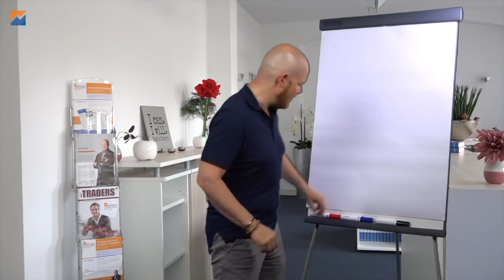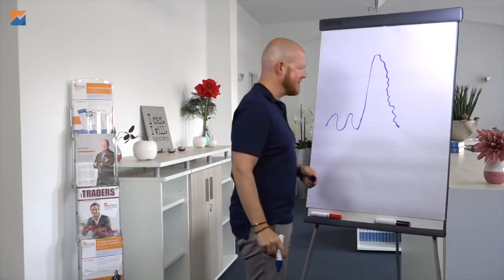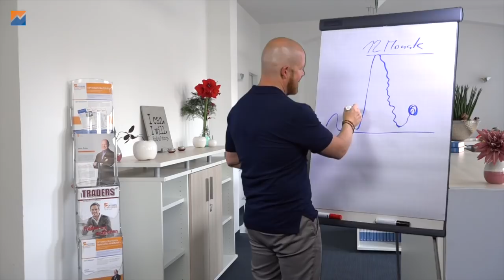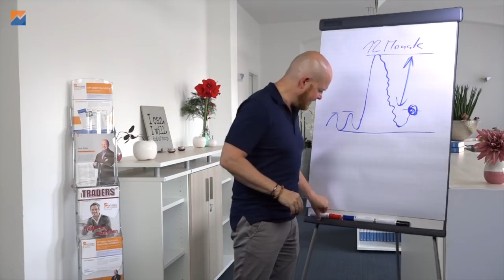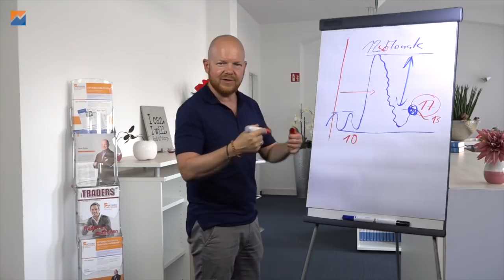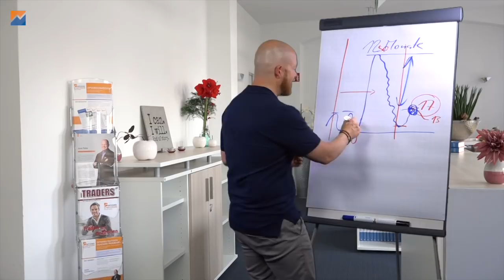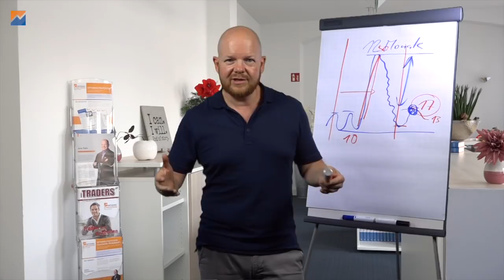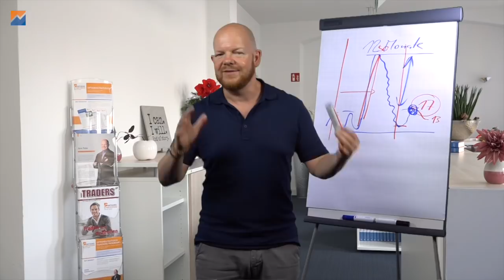Nutzerfragen: Beziehst du Spitzen in der IV (Februar) in deine IVR Berechnung ein?